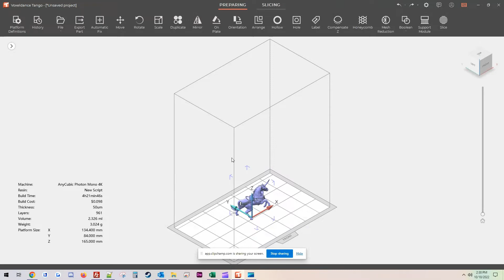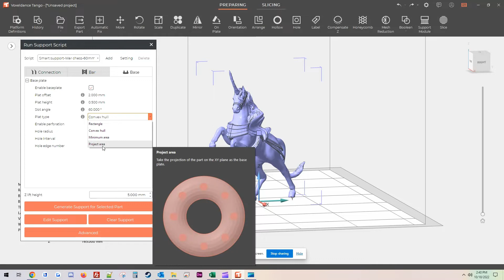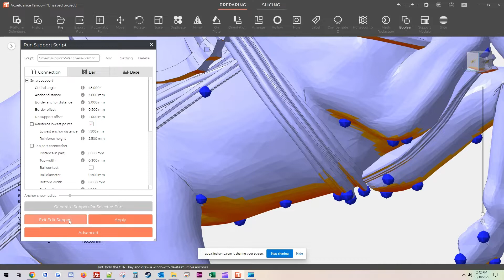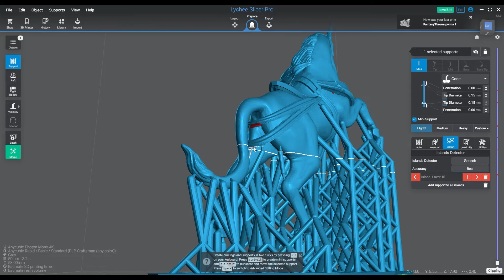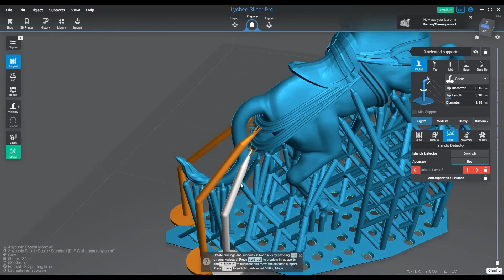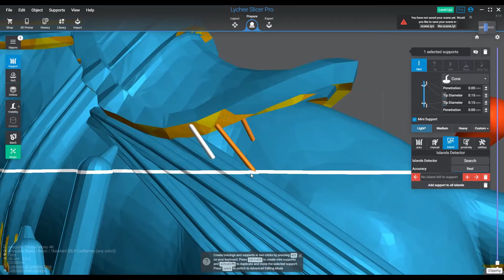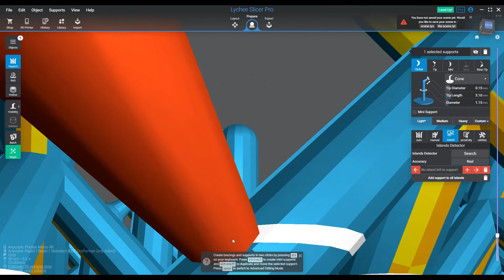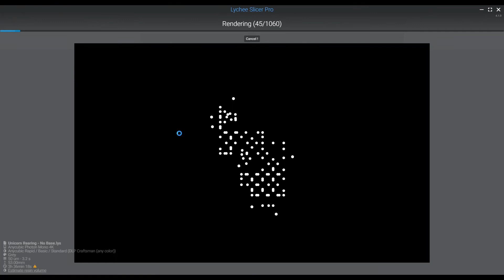Using Voxeldance's Tango 3D software to generate auto supports that actually work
Today guys we are taking a look at Tango 3D slicing software from Voxeldance. I kept calling it Tango 3D and that's my bad, it's just Tango.

For details on the give away for Halloween read below:
Just comment "give me my mini" in the comments.
We will pick 2 winners to get a package of up to 2-3 smaller minis at 38-55mm or a little bigger and 1 winner will be selected to get a larger print from the Digitial Dark Pin-up collection...these are BIG too coming in at 100mm + in some cases.

Good luck, we look forward to the comments.

Just give us a follow on instagram, and be sure to share this with your friends!